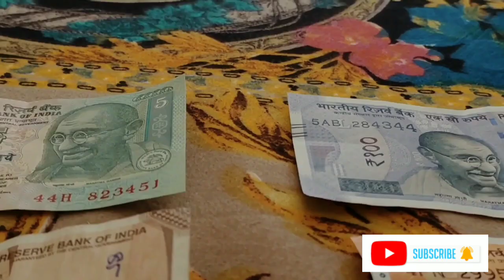YOU ARE UNIQUE : Motivational and Inspirational Video